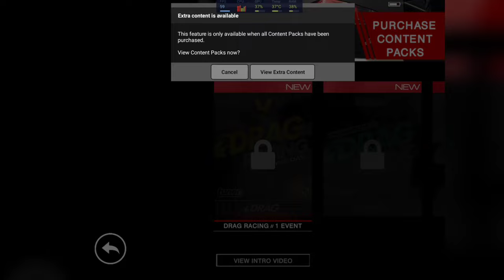GRID™ Autosport Custom Edition | Android Gameplay | Galaxy Z Fold3 12/512 Snapdragon 888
" Please note: Owners of the main GRID™ Autosport game already have access to all Custom Edition content.

Take the irresistible mix of simulation and arcade handling of GRID Autosport for a free test drive. Then, whenever you are ready, customise the experience with additional paid content packs to take your pro-racing career to the next level.

CONSOLE-QUALITY RACING
GRID Autosport Custom Edition looks and feels exceptional, with outstanding visuals and pin-sharp performance.

Get a feel for life in the fast lane before competing in new racing disciplines with additional Content Packs. Only pay for the cars you want to drive and tracks you want to race.

CUSTOMISABLE CONTROLS
Switch between intuitive customisable controls: Tilt, Wheel Touch, Arrow Touch or Gamepad.

SCALABLE DIFFICULTY
From nice ‘n’ easy to devilishly hard, you set the bar and handle the car.

GRID™ Autosport Custom Edition requires Android 9.0 (Pie) or later, 1.5GB of free space to install the base game, and 6GB with all of the content DLC packs. We recommend having at least 8GB of free space to avoid installation issues. GRID™ Autosport Custom Edition is supported on the following devices:

• Google Pixel 2 / 2 XL / 3 / 3 XL / 4 / 4XL / 4a / 5
• HTC U12+
• Huawei Honor 9x / 10
• LG V30+
• Nokia 8
• OnePlus 5T / 6T / 7 / 8 / 8T / 9
• OnePlus Nord / Nord N10 5G
• Razer Phone
• Samsung Galaxy A51 5G / A80
• Samsung Galaxy S8 / S9 / S10 / S10+ / S10e / S20 / S21
• Samsung Galaxy Note8 / Note9 / Note10 / Note10+ / Note20 5G
• Samsung Galaxy Tab S4 / S6 / S7
• Sony Xperia 1 / XZ1 / XZ2 Compact
• Xiaomi Mi 6 / 9 / 9t / 9 Se / 10T Lite / 11 Lite 5G
• Xiaomi Poco X3 NFC / X3 Pro

If your device is not listed above but you are still able to purchase GRID™ Autosport Custom Edition, your device is capable of running the game but is not officially supported. Devices that are not capable of running GRID™ Autosport Custom Edition are blocked from purchasing it.

Supported Languages: English, German, Spanish, French, Italian, Japanese, Polish, Portuguese (Brazil), Russian, Simplified Chinese, Traditional Chinese

"Codemasters"®, "Ego"®, the Codemasters logo and "GRID"® are registered trademarks owned by Codemasters. "GRID Autosport"™ and "Codemasters Racing"™ are trademarks of Codemasters. Originally developed and published by Codemasters. Developed for and published on Android by Feral Interactive Limited. Android is a trademark of Google LLC.